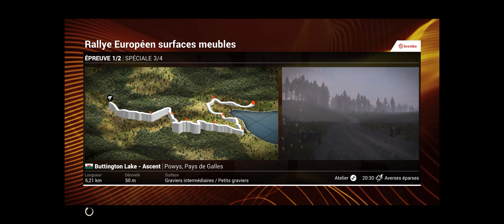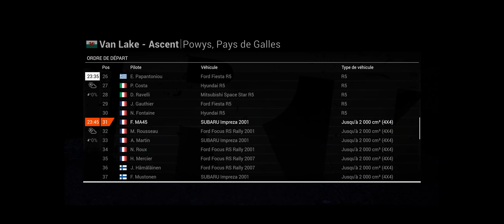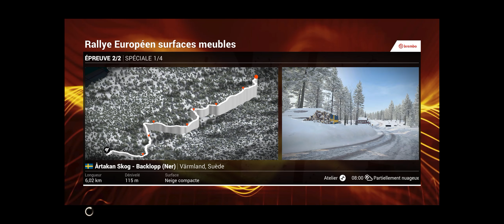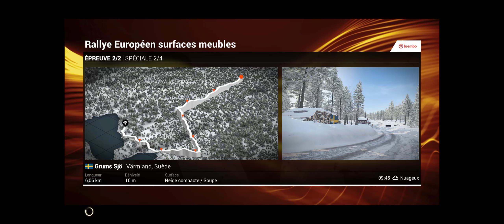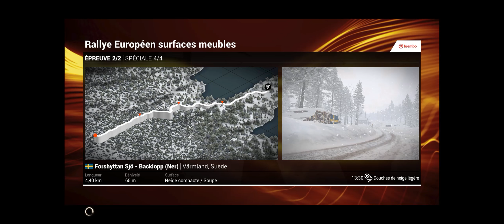DIRT 4: Rallye Européen Des Surfaces Meubles - Carrière / Walkthrough 9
Mode Carrière: Course Rally
Rallye Internationale R-2
Rallye Européen Des Surfaces Meubles

Ultra - Pc 1080p
i7 6950x - Sli TitanXp